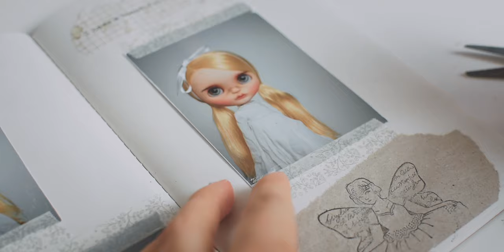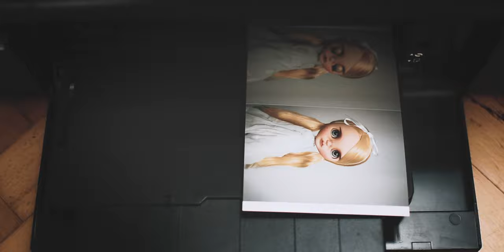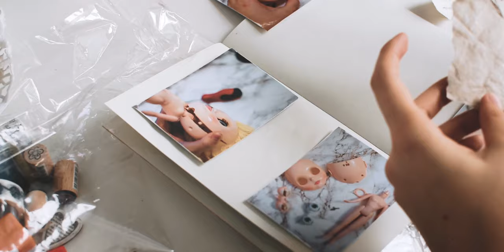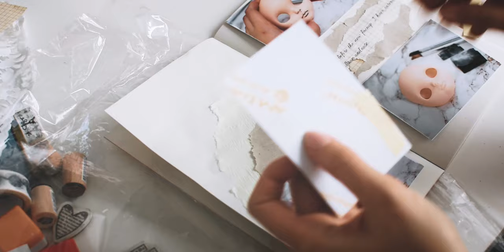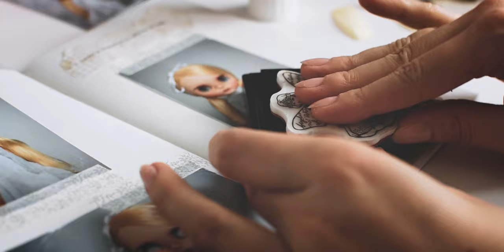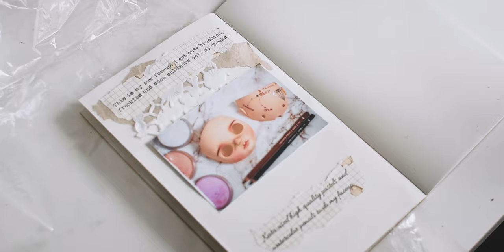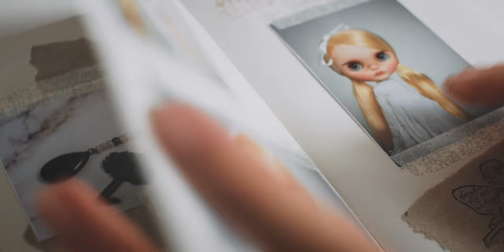Journal decorating // making a journal for a custom Blythe doll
Orla is one of my newest custom dolls and she will receive a journal, as my other custom Blythe dolls do. I hope you like my journal making progress. Many hugs!:)
- exclusive tutorials, downloadable patterns & behind the scene photos. Join today and learn doll customization from me!:)